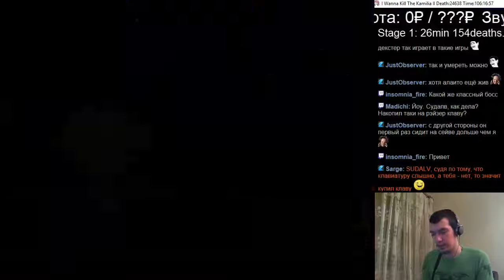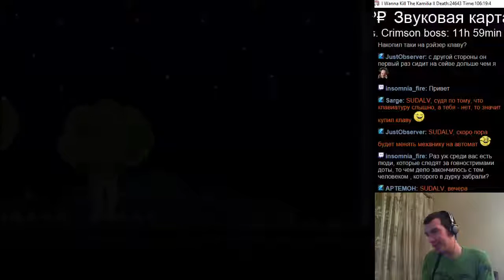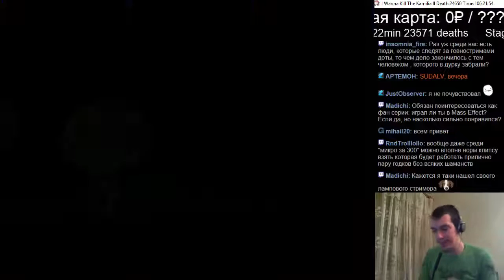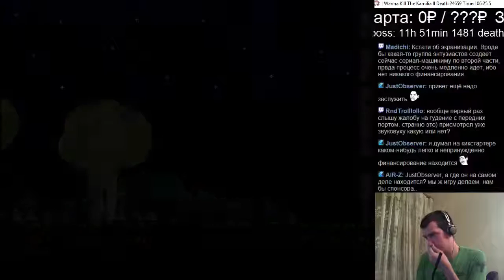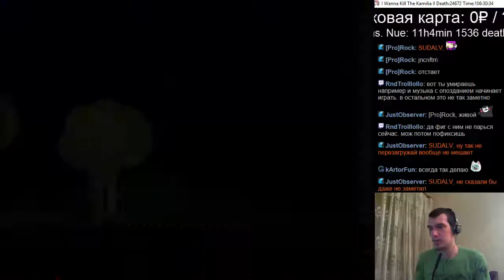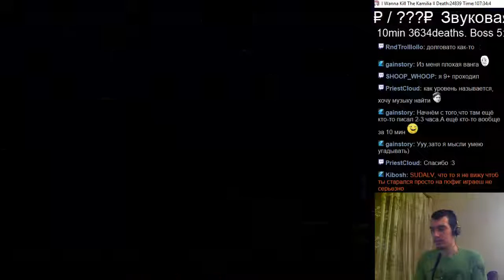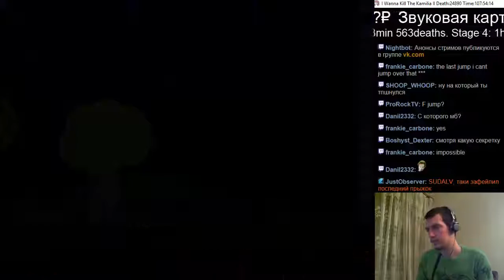#297 I wanna kill the Kamilia 2 #40